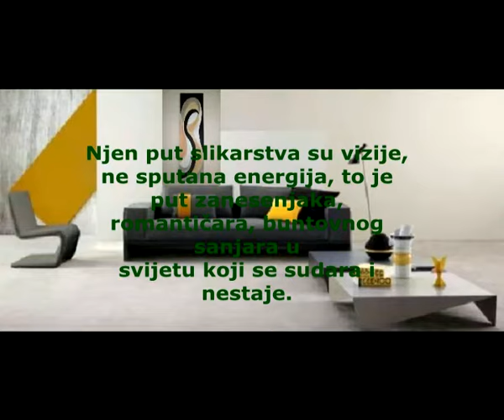Slike u prostoru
Slikarica Suzana Nauhauzer